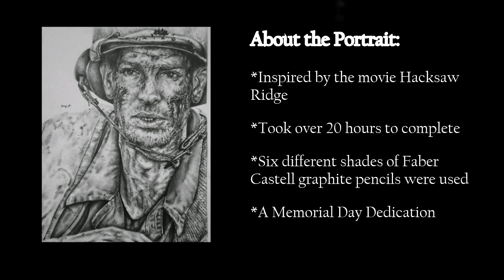Drawing Andrew Garfield (Desmond Doss)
This is a Memorial Day Tribute to all the men and women who have served and sacrificed their lives so that we may be free! The portrait is inspired by the movie Hacksaw Ridge and was extremely fun to draw. It took me over 20 hours to complete and required six different shades of Faber Castell pencils.